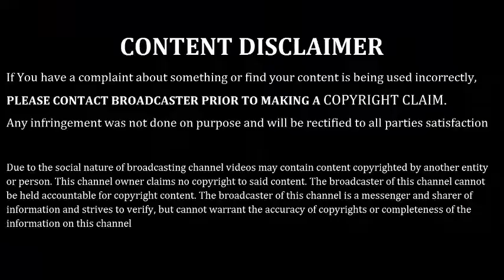Navratri Special| 2018 |Garba/Navratri Special “Jewellery”|Set|Ideas|Design